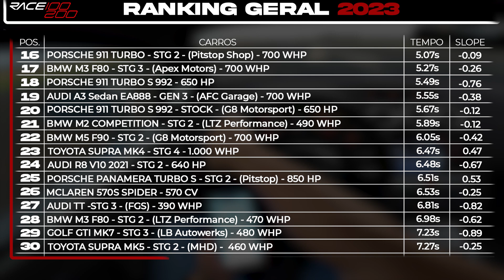FINALMENTE!!! Lamborghini Gallardo Superleggera escape direto entra pro canal, veja!